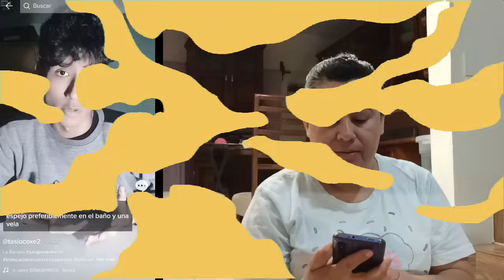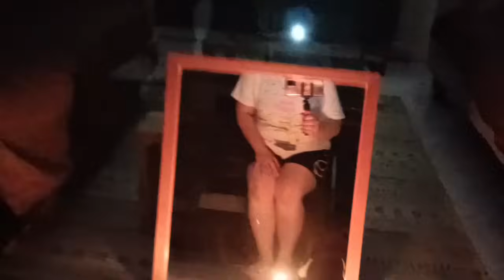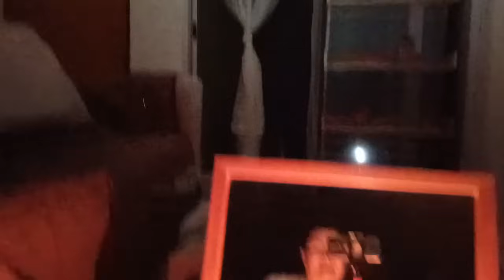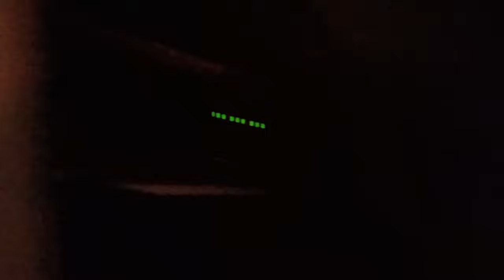EL *RITUAL PROHIBIDO* POR LA *1GLES1A*😱 INVOCAMOS ALA LLORONA (TERRORIFICO)